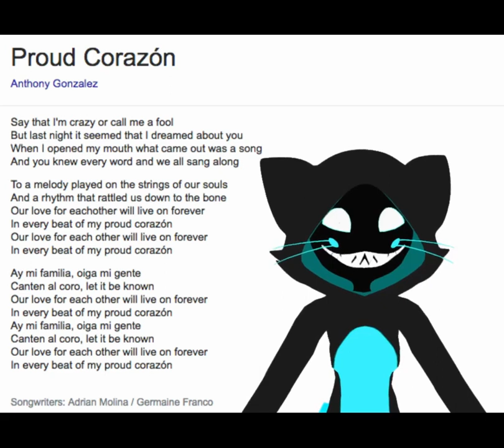imp sings Coco Proud Corazón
Impe sorry i had morning voice when recording this